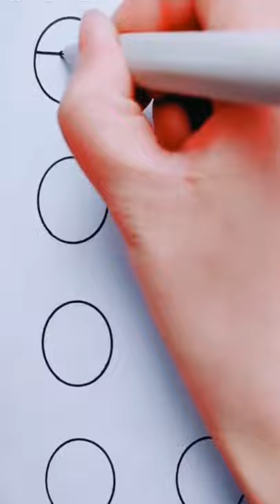Drawing of insects, fish ,turtle, frog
pig drawing, swine drawing, hog drawing, sow drawing